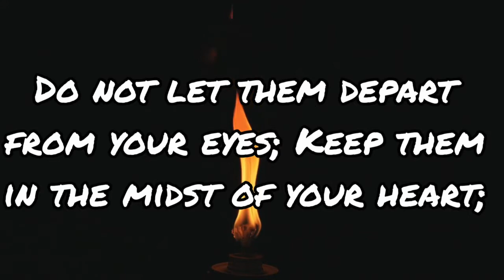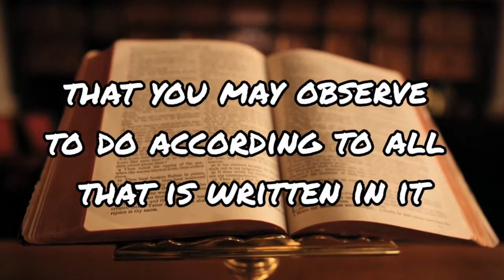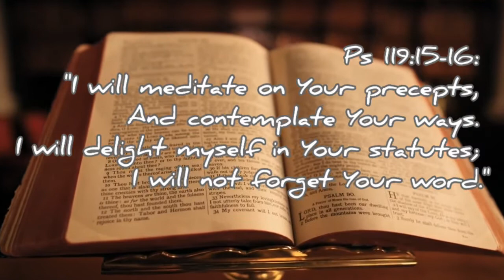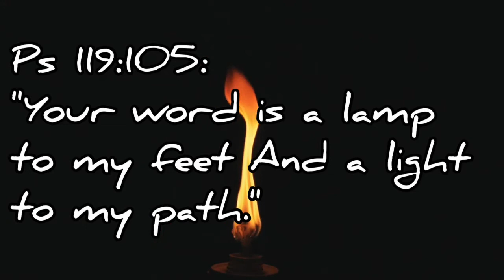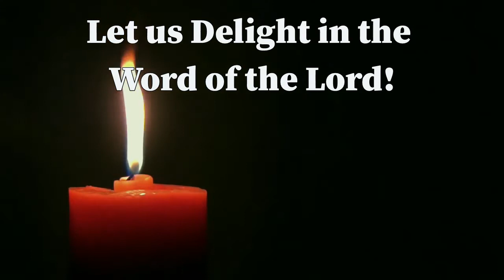Delight in the Word of The Lord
Give Importance to the Word of the Lord!

Pro 4:20-22  My son, give attention to my words; Incline your ear to my sayings.  (21)  Do not let them depart from your eyes; Keep them in the midst of your heart;  (22)  For they are life to those who find them, And health to all their flesh.

Jos 1:8  This Book of the Law shall not depart from your mouth, but you shall meditate in it day and night, that you may observe to do according to all that is written in it. For then you will make your way prosperous, and then you will have good success.

Psa 119:15-16  I will meditate on Your precepts, And contemplate Your ways.  (16)  I will delight myself in Your statutes; I will not forget Your word.

Psa 119:105  Your word is a lamp to my feet And a light to my path.

Psa 119:11  Your word I have hidden in my heart, That I might not sin against You.